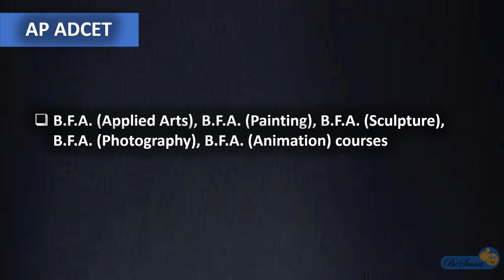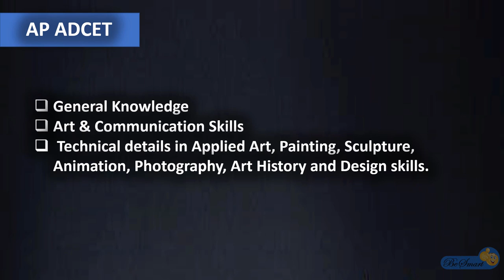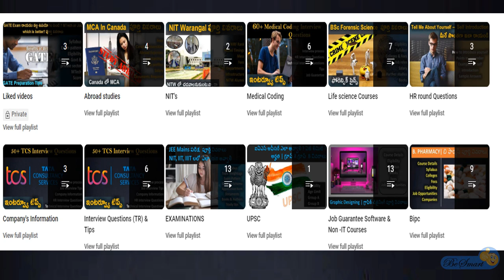AP ADCET | Painting | Photography | Animation | Interior Design | Sculpture Courses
Are you interested in Painting | Interior Design | Photography | or Animation then apply for ADCET Exam